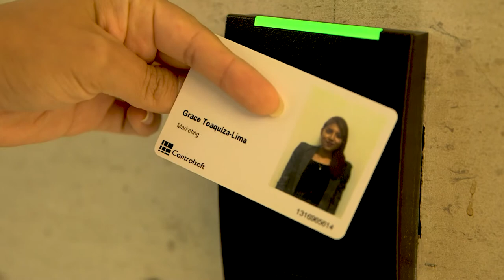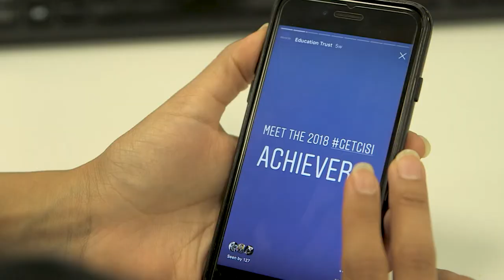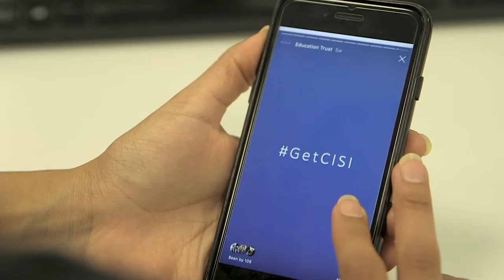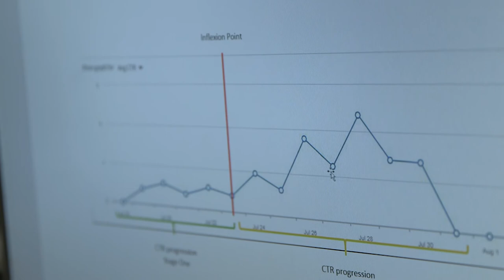CISI Marketing Internship Grace Toaquiza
Work experience is really important and a great way to sample what working in the professional sector is really like. Many firms in the banking sector will fill the majority of their full time places with interns from previous years. In fact, internships, or work experience, are almost becoming essential when finding a graduate role in the sector.

Have you thought about doing an internship?  Find out how an internship has benefited Grace who undertook a marketing internship at the CISI office during her studies at The University Richmond.